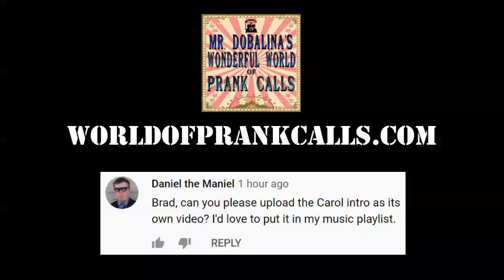World of Prank Calls Theme Song by Carol Gerseberms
Daniel the Maniel asked me to make this video, so here it is. This is the theme song for Mr. Dobalina's Wonderful World of Prank Calls, sung by Carol Gerseberms. The beat is from the song Mistadobalina by Del tha Funky Homosapien. If you'd like an mp3 of the song, links are below.

The Phone Losers of America have decades of material for you to listen to on our websites, YouTube channels and our multiple podcasts that come out several times per week. Visit the links below to find lots more PLA stuff.